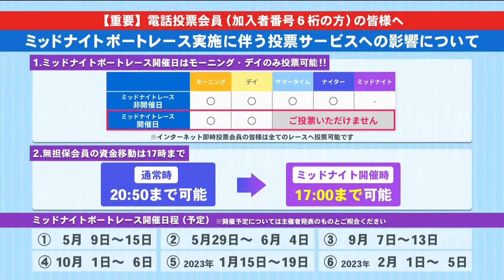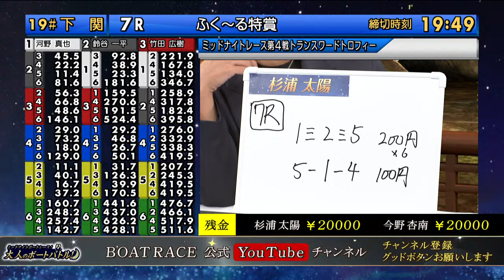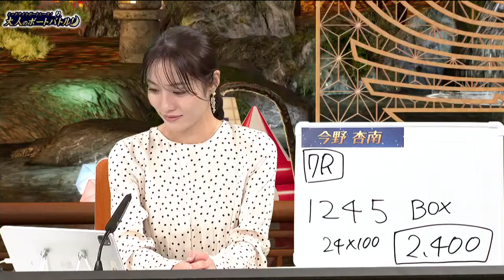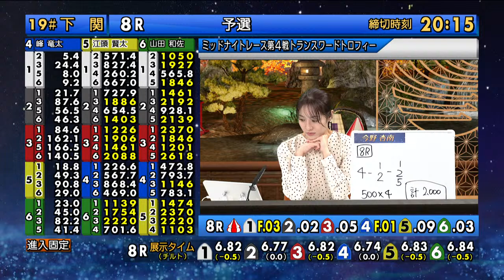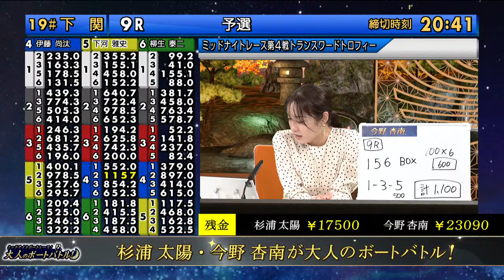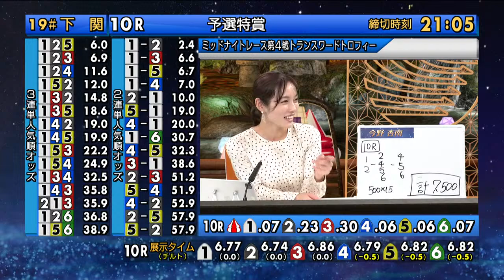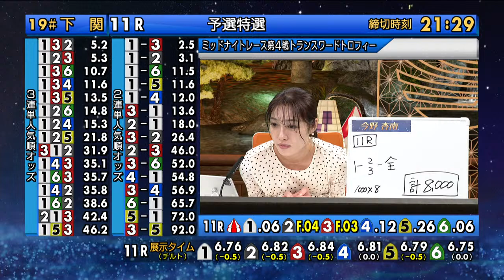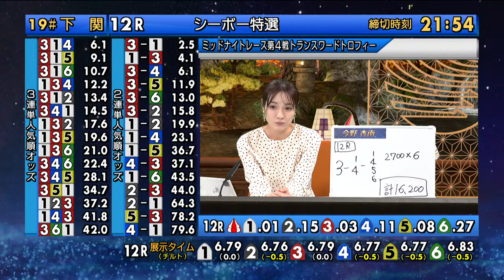【MCに杉浦太陽、ゲストはタレントの今野杏南が登場！】 ミッドナイトボートレース 2022！大人のボートバトル！｜10月3日（月）19:00～｜ ボートレース下関 3日目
2022年 ミッドナイトボートレース 第4戦がボートレース下関で開催！
豪華MC・ゲストを迎えてYouTubeライブを無料配信！
「ミッドナイトボートレース！大人のボートバトル！」。
ナイターレース開催終了後の21時以降もボートレースが楽しめます！

ボートレース大村を皮切りに、下関、若松の3場で全6節開催予定。
ボートレースの夜がもっと楽しくなること間違いなしです！

詳しくは「ミッドナイトボートレース」ホームページをご覧ください♪

そしてミッドナイトボートレース2022の開催を記念して、YouTubeLIVEを実施！
秋の気配とともに豪華MC、ゲストがミッドナイトを盛り上げます！
またLIVE配信はミッドナイトボートレース全6節開催期間中、毎日配信予定ですので、
今後も是非、お見逃しなく！

さぁ、皆さんも一緒に夜のボートレースを楽しみませんか？

↓↓↓今日の配信はこちら↓↓↓
10月3日（月）19:00頃～22:00頃
【出演者】          杉浦　太陽　 （メインMC：タレント）
　　　　　          今野　杏南 　（ゲスト：タレント）
　　　　　          犬丸　美帆　　(アシスタントMC)

※配信スタートは数分程度早まる可能性があります。
※出演者は予告なく変更になる場合があります。

明日以降も日替わりで豪華出演者たちが登場！

10月4日（火）19:00頃～22:00頃
【出演者】          マヂカルラブリー村上　 （メインMC：マヂカルラブリー）

10月5日（水）19:00頃～22:00頃
 【出演者】       内山　信二　　（メインMC：タレント）
                   　　中村　静香　　（ゲスト：タレント）

10月6日（木）19:00頃～22:00頃
 【出演者】       山添　寛　　　（メインMC：相席スタート）
              　　     平井　佳織　　(アシスタントMC)

◆注意事項
・荒らし、誹謗中傷等のコメントはご遠慮ください。
・ライブ配信にはタイムラグが生じます。 締切時間にはご注意ください。
・機器トラブル等により配信が困難になった場合は別途お知らせします。
（公式DYNAMITE BOATRACE Twitter、オフィシャルウェブサイト等）
・無許可でのコンテンツ転載は禁止とさせていただきます。

テレビCMやここでしか見れないメイキング、楽しいボートレース場紹介や
注目レーサー紹介の動画など、初心者からファンの方まで楽しめる
コンテンツを配信しています。 投稿が気に入ったら「いいね」してくださいね♪

ボートレースを知ってる人も、これからはじめる人も、みんなが楽しめるスペシャルサイト！

日々のボートレースのプログラムや結果はこのサイトで公開されます。お役立てください。